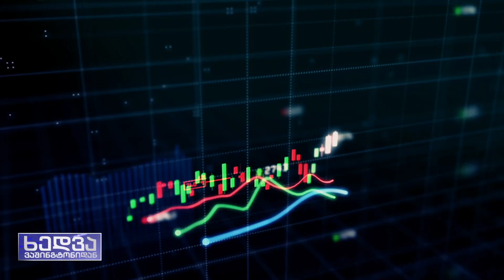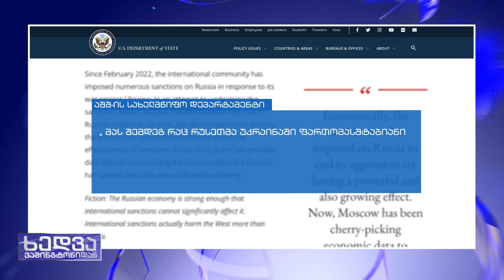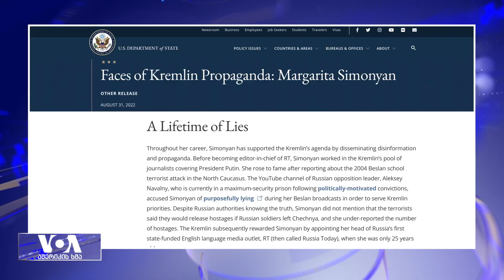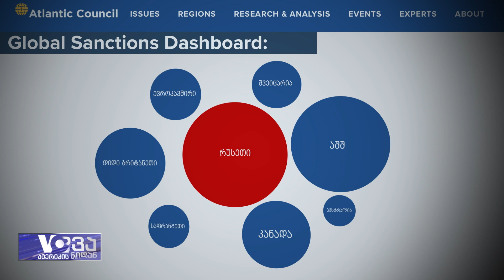„სანქციები, რომლებიც ნამდვილად არ მუშაობს“ რუსეთის მიერ არის დაწესებული, ამბობენ ეკონომისტები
მოსკოვის გადაწყვეტილება შეეწყვიტა გაზი ევროპისთვის თავად რუსეთს აყენებს ზარალს. რუსეთის ბიუჯეტი შემცირდა ხარჯები კი იზრდება. ეკონომისტები ამბობენ, რომ „სანქციები, რომლებიც ნამდვილად არ მუშაობს“ რუსეთის მიერ არის დაწესებული.